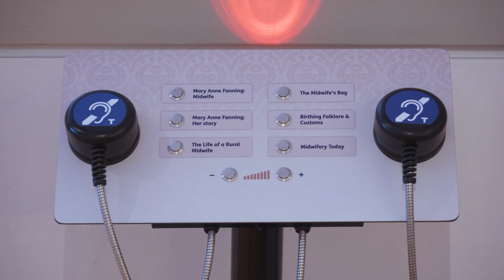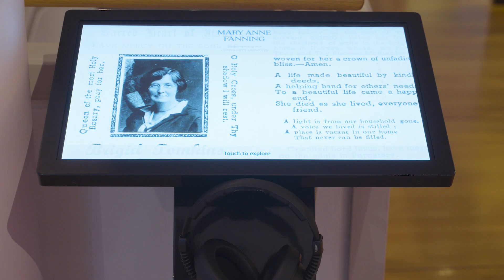The work of iCAN in championing and supporting digital community archives in Ireland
Lorna Elms, iCAN Development Officer, National Museum of Ireland, explains how significant the Mary Anne Fanning exhibition is for iCAN and the National Museum of Ireland because it is the first time an iCAN project has been the central focus of an exhibition at the National Museum.

Mary Anne Fanning: Remembering our Community Midwives is open from October 2024 to March 2025 at the National Museum of Ireland, Turlough Park, Castlebar, Co. Mayo.

This exhibition is a project by the Irish Community Archive Network (iCAN), researched and curated by Emma Laffey, Skehana & District Heritage Group, County Galway, with support from co-curators Dr Éimear O’Connor, Director of Collections & Access, National Museum of Ireland, and Lorna Elms, iCAN Development Officer.

Sign up for the National Museum of Ireland Newsletter and get regular updates on exhibitions, events, and opportunities to explore history.